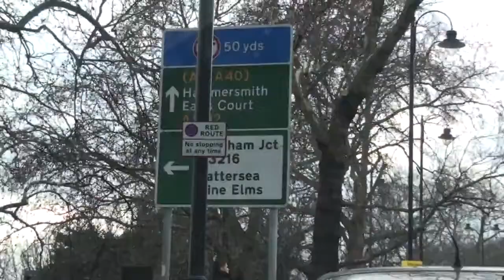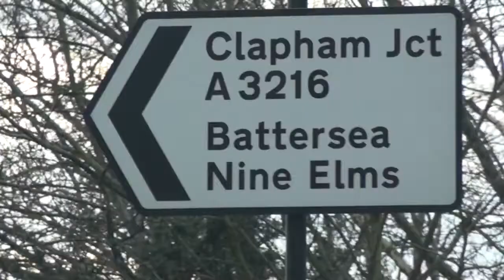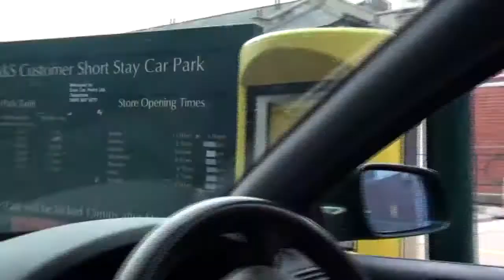Caroline - The King Rockers Greatest Hits (On Demo Cd)